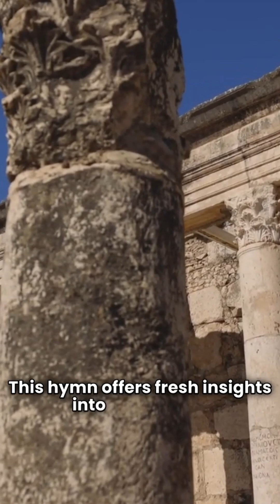Researchers Discover Lost 3,000 Year Old Babylonian Hymn